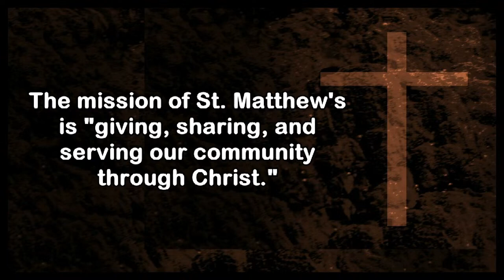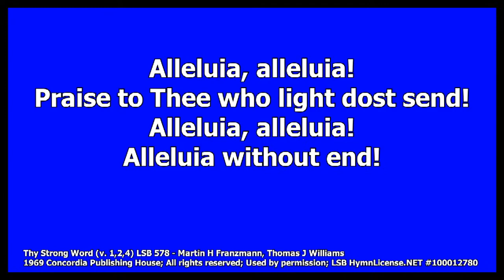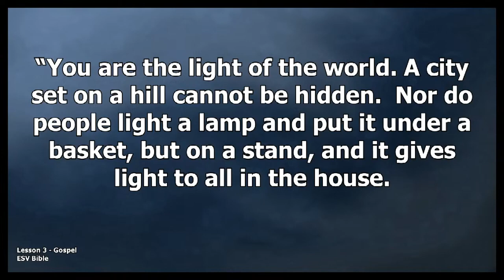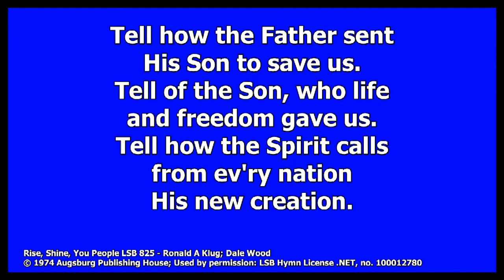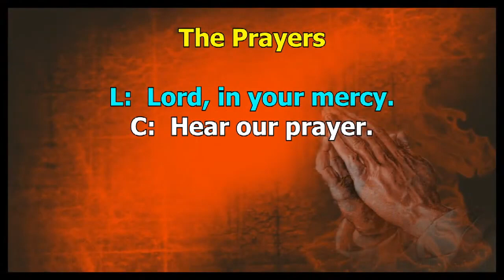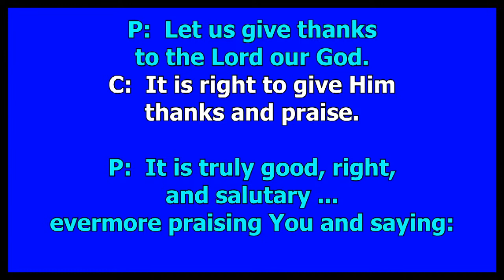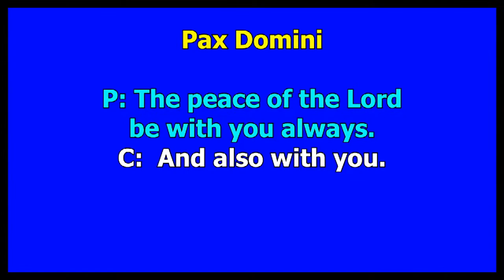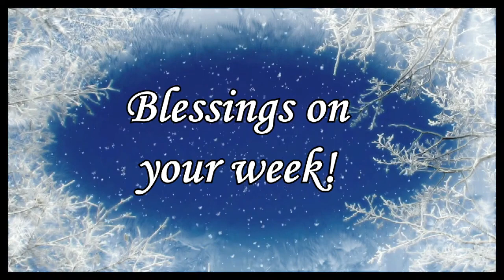St. Matthews Church February 5, 2023